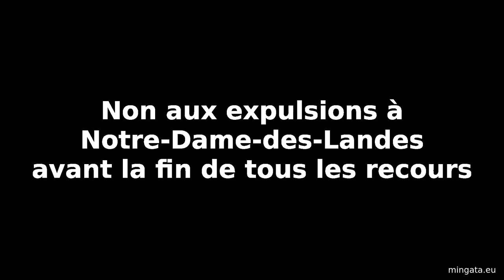Non aux expulsions, paroles de militantes et de militants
En quelques rapides témoignages, comprendre les motivations de militants et militantes opposées à la destruction du bocage de Notre-Dame-des-Landes.

"Nous étudions et travaillons sans compter nos heures sur ce sujet représentatif de notre choix de société : nous luttons contre une société de spoliation, violence, égoïsme et gaspillage, nous luttons pour une société de partage, paix, fraternité et respect."